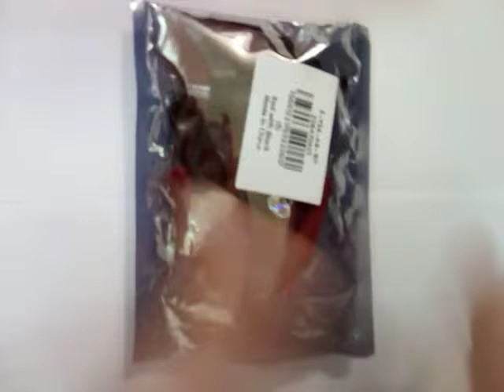10PCS Alligator Clips Crocodile Clamp Insulated Test Lead - RED WITH BLACK